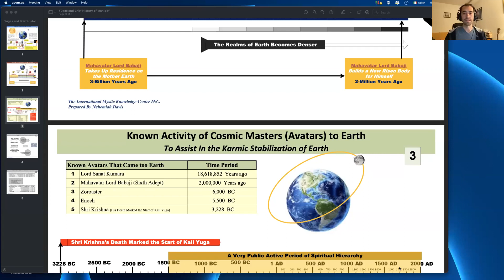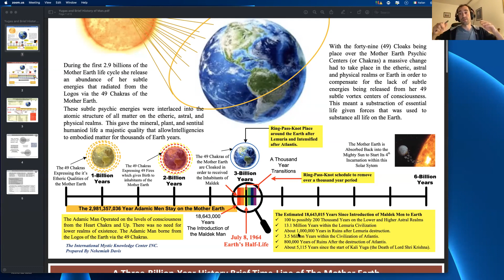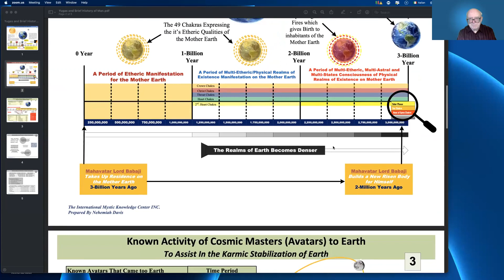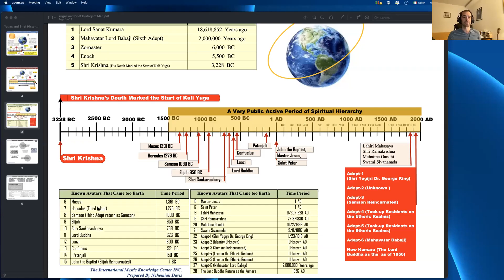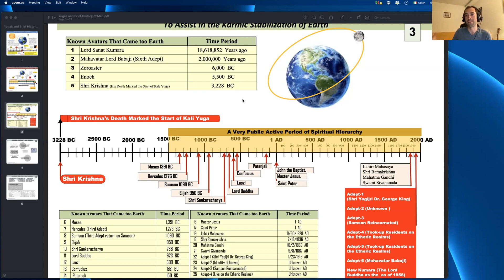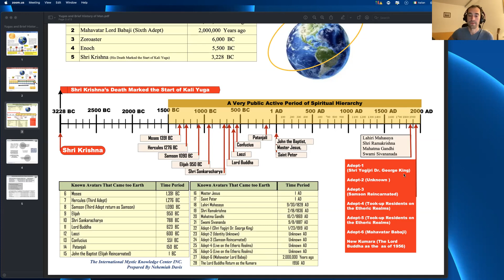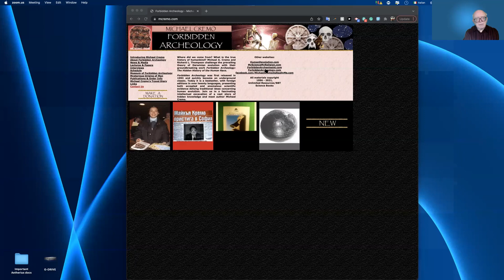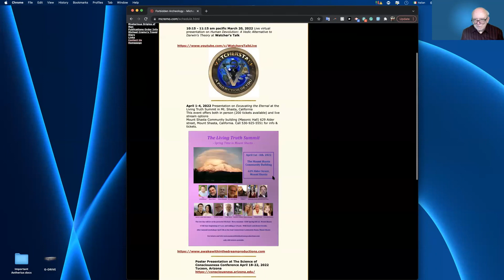THE EVIDENCE THEY DON'T WANT YOU TO SEE!! With Michael Cremo, Archeologist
Where did we come from? What is the true history of humankind? Michael A. Cremo, together with Richard L. Thompson, challenged the prevailing theory of Darwinian evolution with their groundbreaking work Forbidden Archeology: The Hidden History of the Human Race.

Forbidden Archeology was first released in 1993 and quickly became an underground classic. Today it is a bestseller, with foreign editions in over twenty languages, presenting both accepted and anomalous scientific evidence defying traditional ideas concerning human evolution. Join us in a fascinating intellectual excavation of a vast store of hidden knowledge and meet author Michael Cremo.

- - - - Resources related to The Aetherius Society and advanced teachings - - - - -